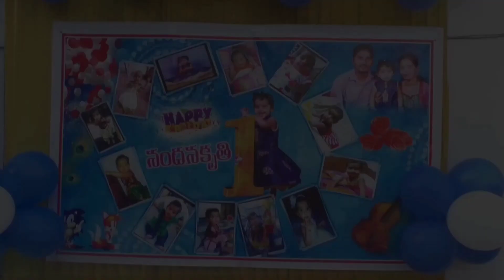Nandhu 1st Birthday promo🎇🎆// Nandanakruthi Rock's & Vlogs🎉🎉🎊🎊🎊🎉🎉🎉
Nandanakruthi Rock's & Vlog's